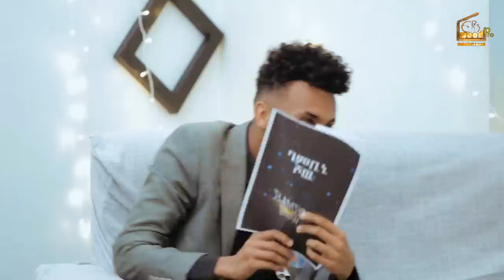🥳Bambini Show ኣደነቅቲ ቆልዑ ምስ ሬድዋን መሓሪ(ባምቢኒ) 2023 share_comment Eriwood Entertainment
new eritrean funny bambini show 2023 happy new year